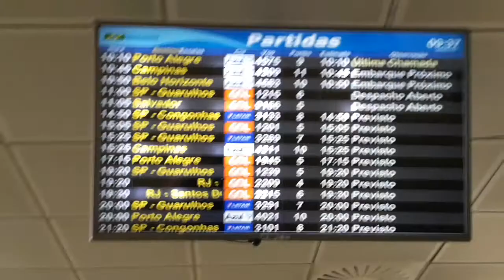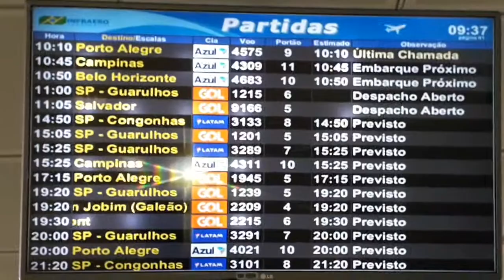Aeroporto Internacional de Curitiba: Airside Operations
Airside operations numa manhã de dezembro de 2020 no aeroporto de Curitiba.